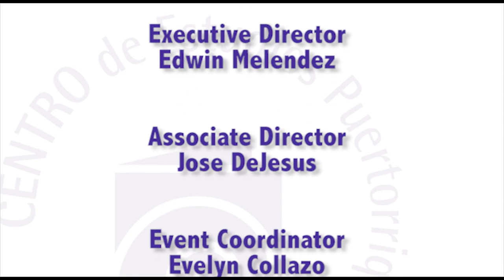Becoming Julia de Burgos: The Making of a Puerto Rican Icon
Study of poet and political activist Julia de Burgos’ development as a writer, her experience of migration and her legacy in New York. Celebration on release of Centro’s Journal’s special issue on Julia.